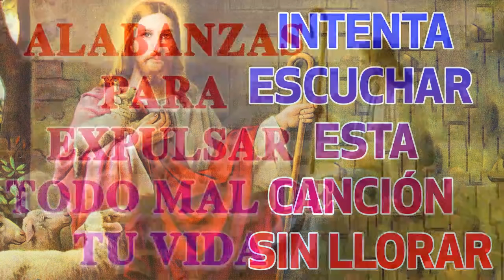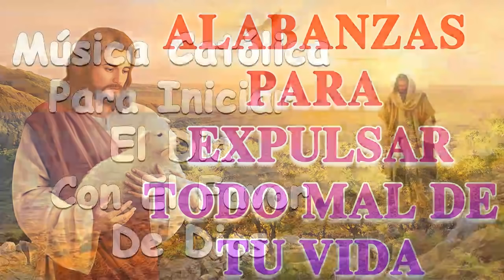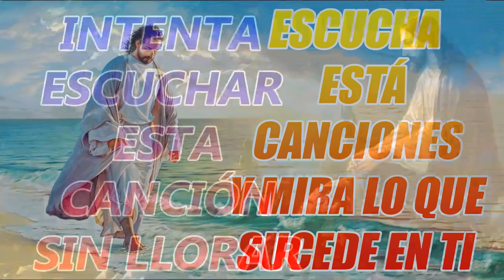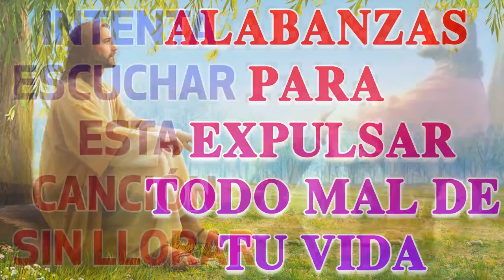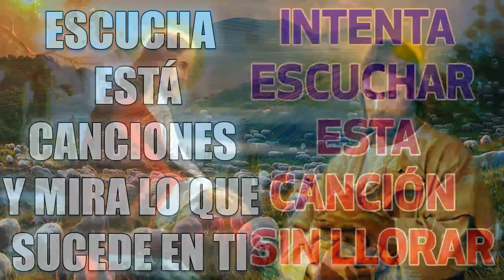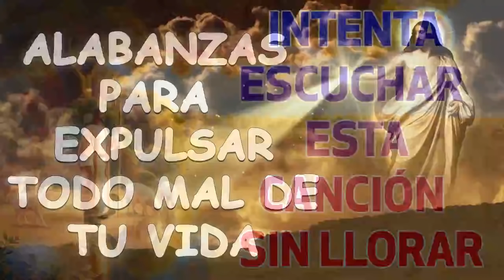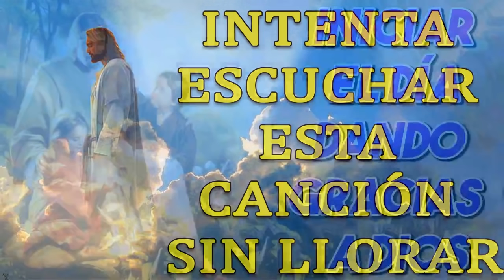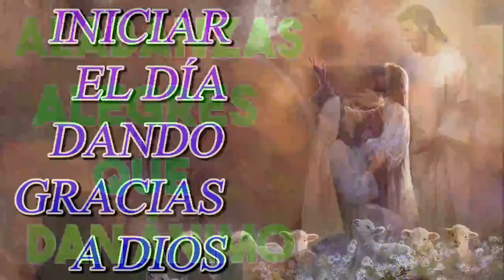LA CANCIÓN CATÓLICA MAS HERMOSA DEL MUNDO 2022 - INTENTA ESCUCHAR ESTA CANCIÓN SIN LLORAR